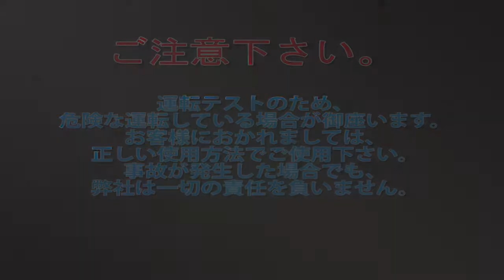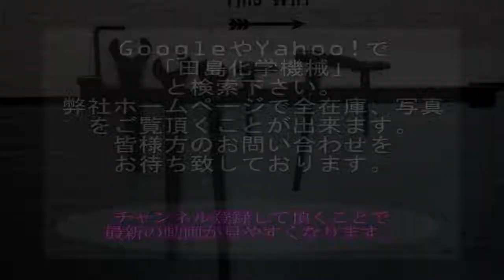【SB165】円形振動ふるい機 ALLステンレス トクジュ 徳寿工作所 中古機械 買取 田島化学機械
詳しくは弊社ホームページ、ふるい機の欄　SB165　をご覧下さい。